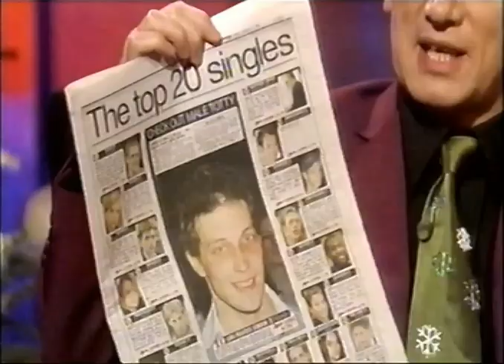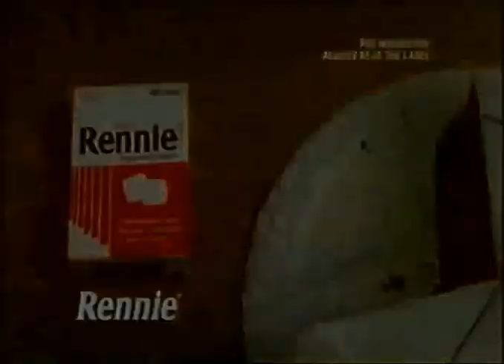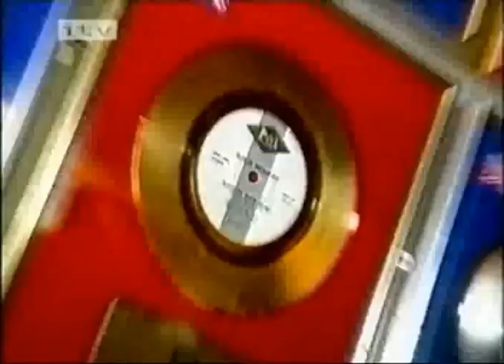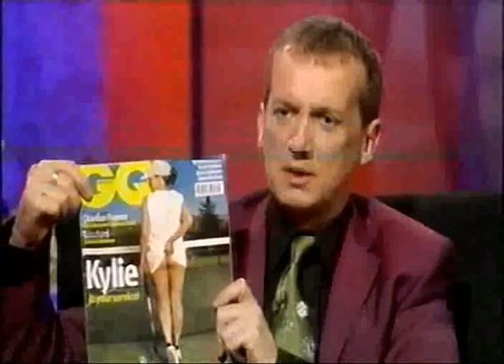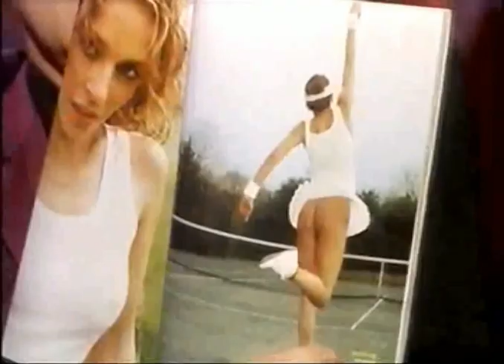The Frank Skinner Show Christmas Special - Carlton - Tuesday 26th December 2000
Guests include Jamie Bell from Billy Elliot and Kylie Minogue